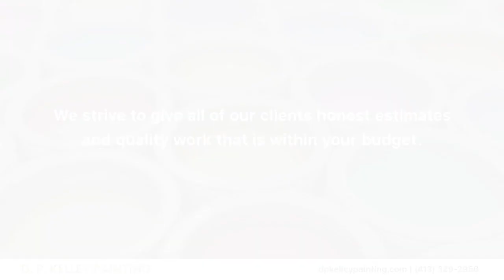D P Kelley Painting Lenox Massachusetts 01240